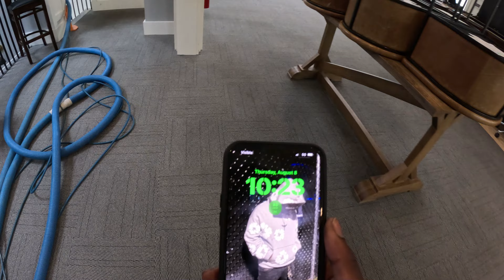Luxury Club House Carpet\Hardwood Cleaning!